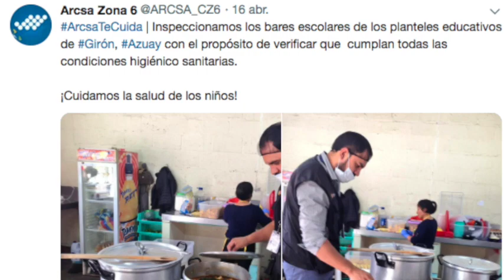Instituciones realizaron control en bares y restaurantes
Coordinado por las autoridades representantes de la Jefatura Política y Comisaría Nacional de Policía de Girón, con personal de la Agencia Nacional de Regulación, Control y Vigilancia Sanitaria ARCSA, el 16 de abril se desarrolló un control sorpresa en bares de instituciones educativas y varios restaurantes de la ciudad. Las autoridades participantes solicitaron el cierre temporal de un restaurante hasta que cumplan con normas higiénicas.